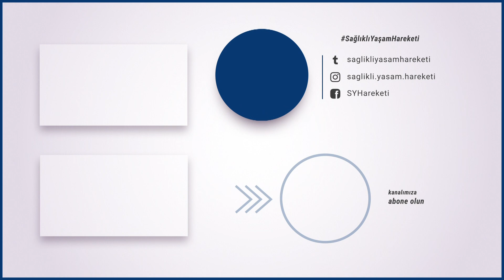Baklava Ustası Akif Bilge'nin Başarı Sırrı | Kyani Başarı Hikayeleri